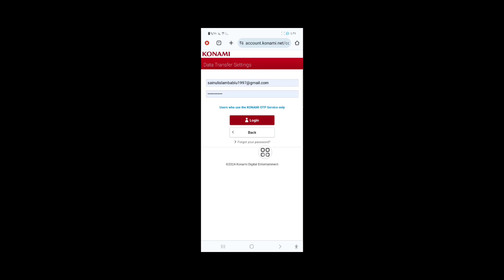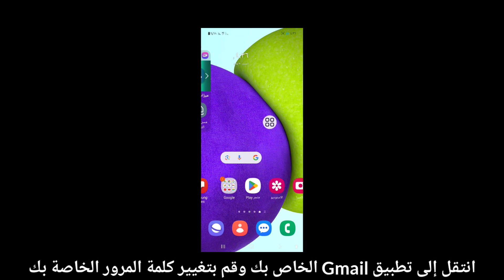كيفية تغيير كلمة مرور eFootball Pes 2024 | كرة القدم الإلكترونية 2024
سأوضح لك في هذا الفيديو كيفية تغيير كلمة مرور eFootball Pes 2024 | eFootball 2024. شاهد هذا الفيديو الكامل وتعلم باتباع جميع خطواتي دون تخطي.  يرجى اتباع التعليمات التي تظهر على الشاشة لعرضها والتعرف عليها. إنها عملية بسيطة للغاية ولا تستغرق سوى بعض الوقت.
 وهذا هو الأهم لجميع مستخدمي eFootball 2024.